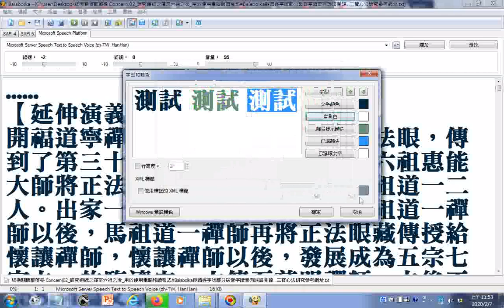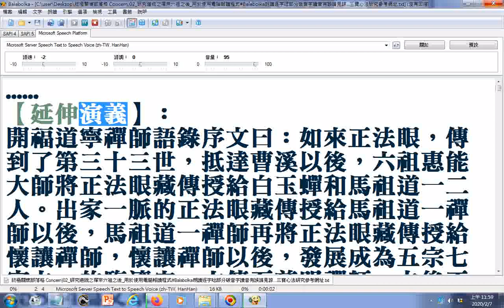split 001 三寶心法性理真傳研究參考 可搜尋終極關懷部落格20200207gg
有求孔孟聖道三寶心法就不枉費今生來世間。世間財世間用，生不帶來，死不帶去，或是給以後不相識的人用，但是得三寶心法卻能帶著走，在世能逢凶化吉、躲劫避難、改變命運，壽終能超生了死，離苦得樂，智者切莫入寶山而空手回。